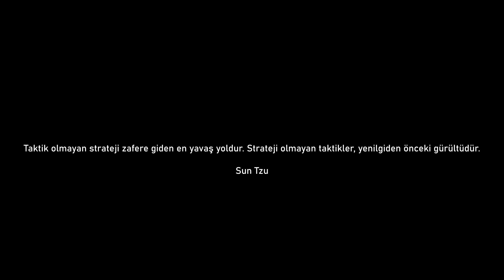TARİHİN EN İYİ SAVUNMA SAVAŞI! ÇİRMEN MUHAREBESİ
Dünya, tarhinde yüzlerce savaş görmüştür. Dünya üzerinde binlerce savaş dehası komutan yaşamış ve yüzlerce galibiyet kazanmıştır.
Bunlardan bir tanesi hem Osmanlı tarihine hem de dünya tarihine adını altın harfler ile kazımıştır.